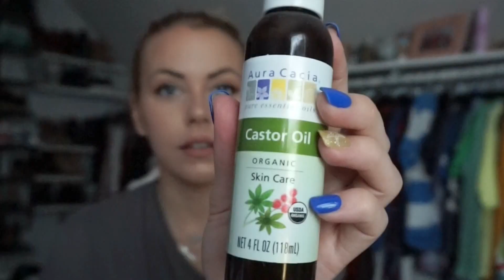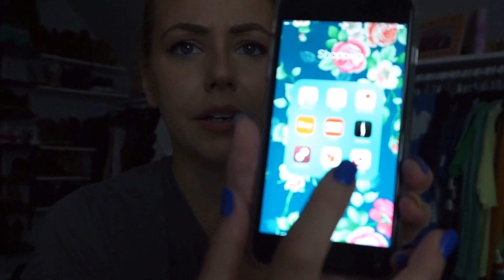Current Favorites // Summer 16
Congrats to Nicole Rodriguez who was chosen at random by an independent website as the giveaway winner!

To enter to win you must

Products mentioned

-Puma Fenty by Rihanna Creepers
-Betsy Johnson Perfume
-The Body Shop Vitamin C Spray
-Olly Vitamins
-Poshmark and Mercari - My user name is ThisIsMegin on both!